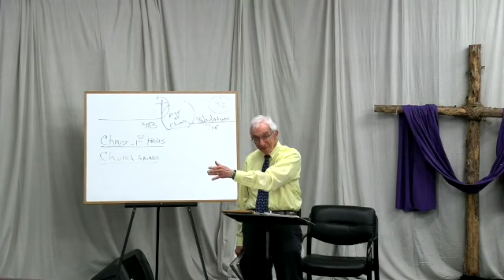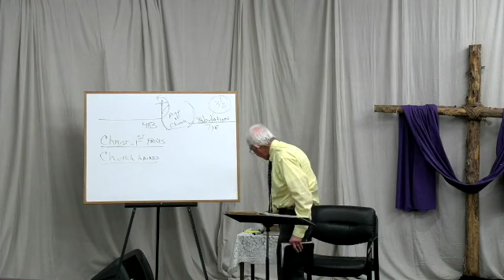4-14-21 The 23rd Psalm (Psalms 23)